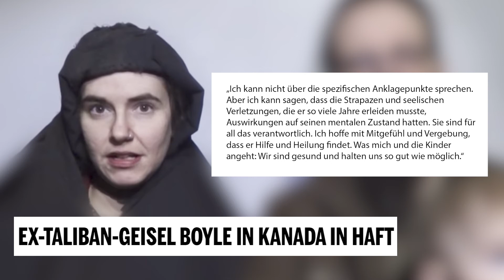Ex-Taliban-Geisel Boyle in Kanada in Haft